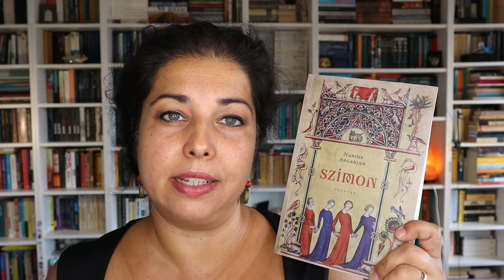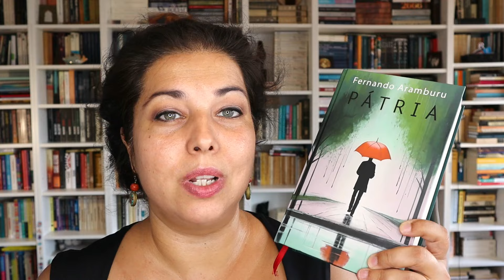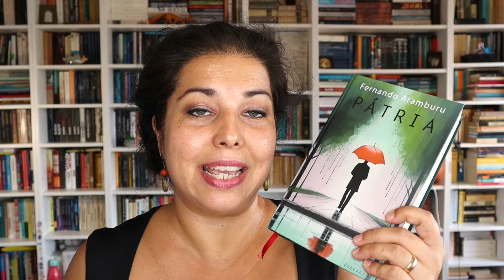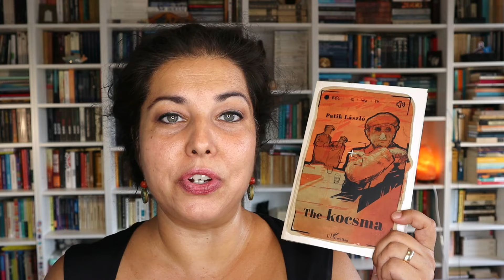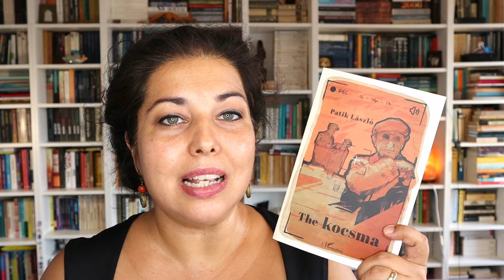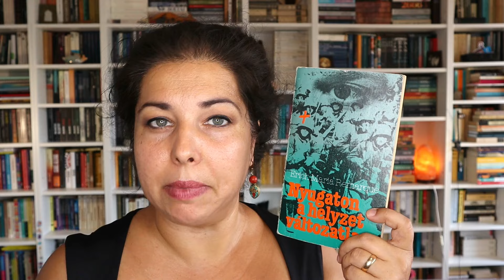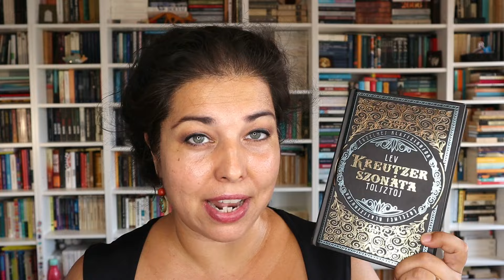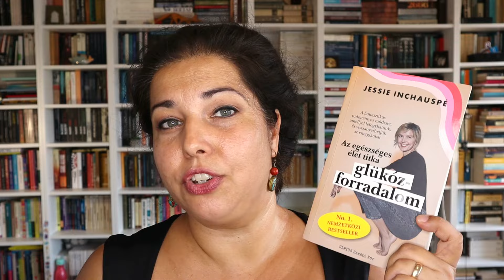Júniusban olvastam (2024) | Havi olvasmányok összegzése | Faltól falig könyvesvlog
Június mennyiségben kevésbé, minőségben viszont elég jó hónap volt. Olvastam két világirodalmi gyöngyszemet (ráadásul elég különleges nemzetiségű szerzőktől), folytattam a kortárs magyar széppróza olvasásokat, de belefért a hónapba két klasszikus és egy nonfiction is.

00:00 intró
00:42 a hónap kedvencei
08:47 kortárs magyar széppróza
12:34 klasszikusok
15:38 nonfiction

Könyvek, amiket a videóban említek:
Narine Abgarjan: Szimon (Typotex, 2023)
Fernando Aramburu: Pátria (Bookart, 2024)
Patik László: The kocsma (L'Harmattan, 2024)
Szűcs Teri: Visszatért hozzám az emlékezet. Demencia és Óperencia (Magvető, 2024)
Erich Maria Remarque: Nyugaton a helyzet változatlan (Árkádia, 1985)
Lev Tolsztoj: Kreutzer-szonáta (Atheneaum, 2021)
Jessie Inchauspé: Glükóz forradalom. A vércukorszint kiegyensúlyozás életünket megváltoztató hatalma (Művelt Nép, 2022)

Ha a csengő ikont is megnyomod, az új videókról sem fogsz lemaradni! Ezen a magyar booktube csatornán hétről-hétre mindenféle könyves tartalommal találkozhatsz. Ilyenekkel például: könyvajánlók, értékelések, olvasmányélmények és havi összegzések, könyves beszerzések/könyves haul videók, toplisták és kedvencek, könyves tag videók. Amit a legnagyobb mennyiségben olvasok (és amiről a legtöbbször beszélek a csatornán) az a kortárs szépirodalom, de olvasok klasszikusokat és szeretem a nonfiction könyveket is (tudományos-ismeretterjesztő könyvek, memoárok, riportkönyvek, önfejlesztő és pszichológiai könyvek). A zsánerek közül pedig főleg krimit, ritkábban cli-fit és disztópiát olvasok. Ezek meg kulcsszavak, hogy minél több könyvmoly idetaláljon: könyves tartalom, könyvajánló, könyvkritika, olvasmányok, olvasás, olvasó, olvasási szokások, könyvespolc, könyvkiadó, könyvtár, könyves youtube, könyves videók, könyves megjelenések, mit olvassak, irodalom, irodalmi csatorna, booktube, booktuber, magyar booktube, magyar booktuber, magyar booktuberek